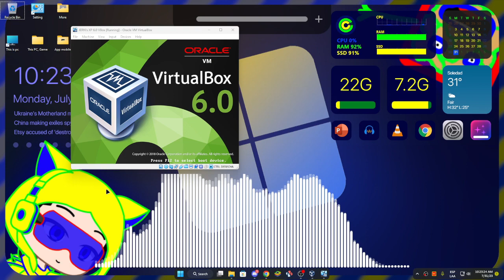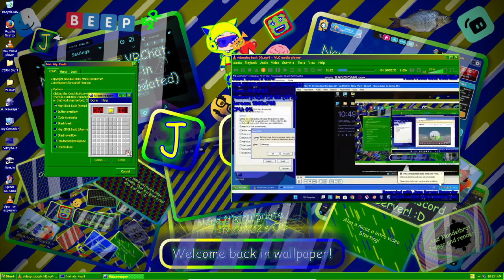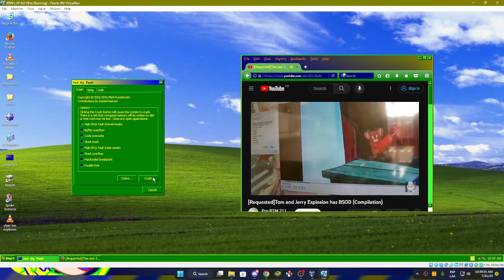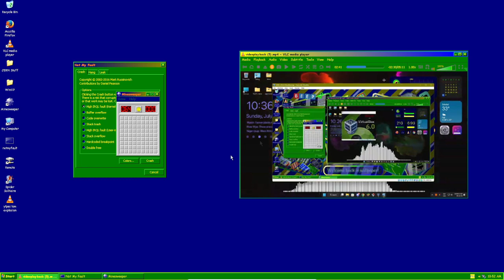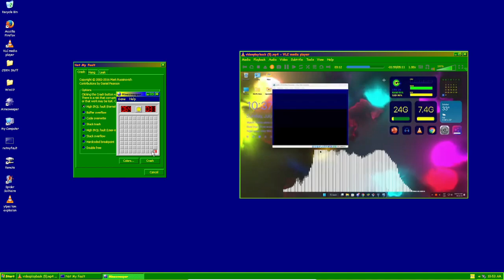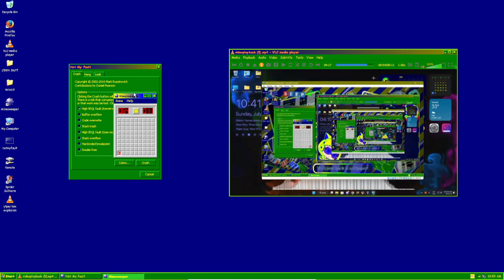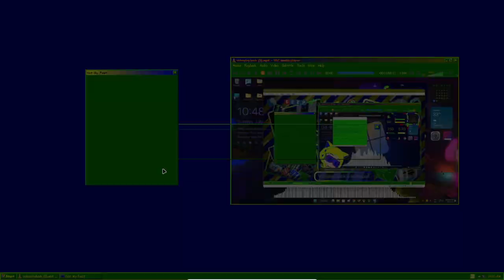JERN8322's On Random: Windows XP Has BSOD in VBox (Part 13)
+-+ Welcome ! +-+

+-+ ⚠️ Warning ! ⚠️ +-+

+-+ Times +-+
Nothing.